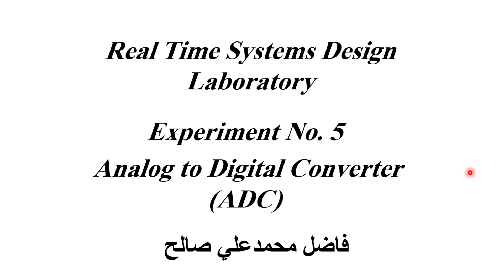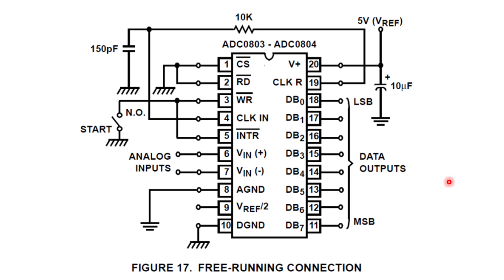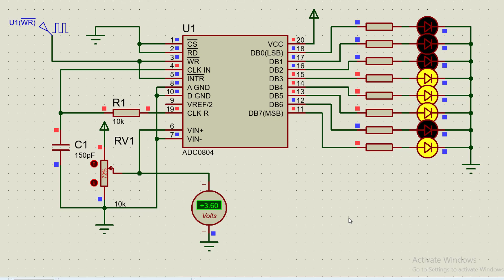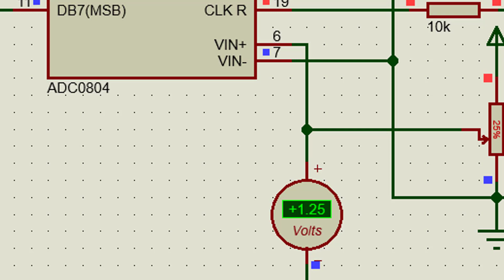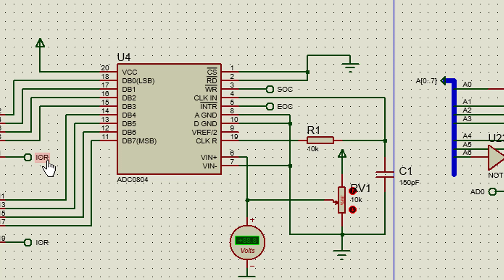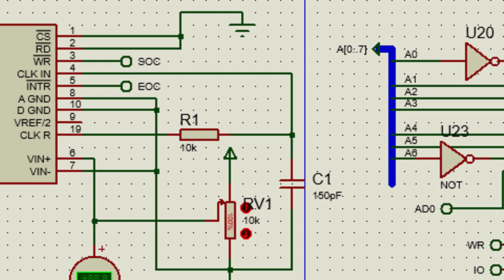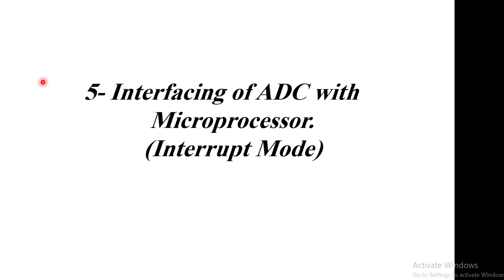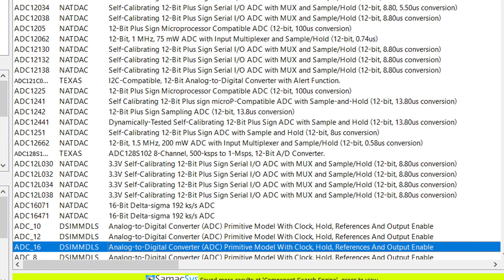LAB 5 ADC Analog to Digital Converter FADIL KAZZAZ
Computer Engineering
Real Time Systems Design
3'rd stage
Experiment No. 5
Analog to Digital Converter ADC
FADIL KAZZAZ